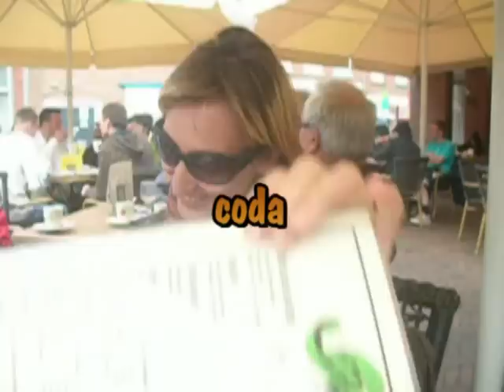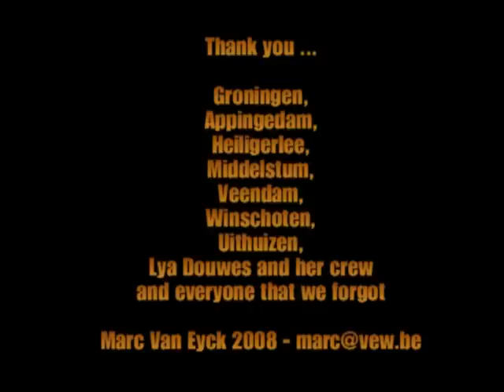Carillon Groningen: World Carillon Congress Groningen 2008 WCF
*NEW EDITION* (sorry)16th WCF World Carillon Congress (v20)
'Marc Van Eyck presents' gives a personal impression of the 16th World Carillon Congress held in Groningen (The Netherlands).